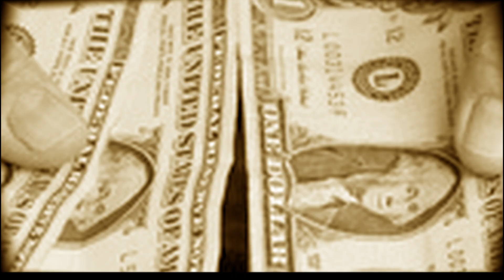Giving thanks for the white American middle class male by Charles Bukowski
Beats, Noodled Uke Loop, and Bukowski poem. This must surely get me blacklisted.